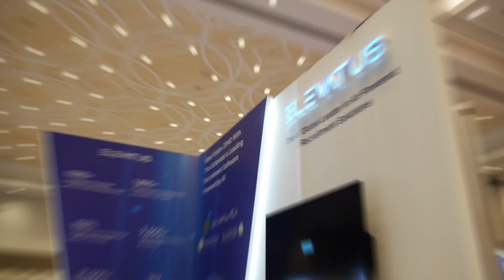Ethical AI for Smarter Business: Insights from Tahir Latif at Oman AI Summit 2025 with TECHx Media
At the Oman AI Summit 2025, TECHx caught up with Tahir Latif, Chief AI and Governance Officer at the Ethical AI Alliance, to explore how AI is elevating business productivity while staying grounded in ethical governance.

This candid interview is a must watch for CEOs, decision-makers, and innovators looking to deploy AI responsibly and strategically.

🟥 Purpose-Driven AI — Why understanding the why behind AI adoption is mission-critical
🟨 Real-World Roadblocks — Common AI adoption challenges and how to overcome them
🟦 Governance Matters — The case for ethical frameworks in scalable AI deployment
🟪 Future Focus — Tahir’s vision for responsible AI shaping long-term enterprise success